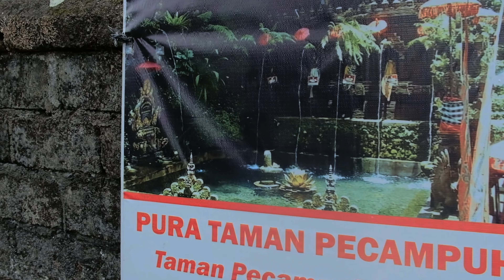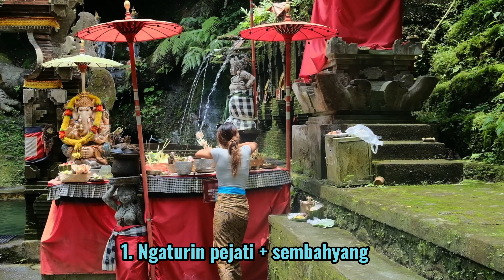MELUKAT : BALINESE WATER PURIFICATION CEREMONY AT PURA TAMAN PECAMPUHAN SALA 🇮🇩😇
What you need to prepare :
1 pejati
15 canang + dupa (holy stick) + rarapan